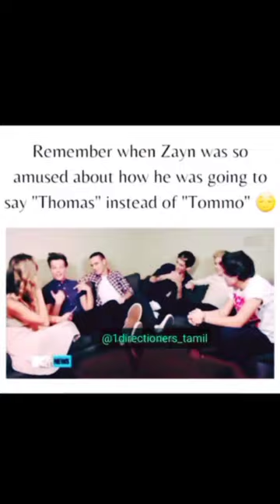its @HarryStyles say Tomlinson or Thomas